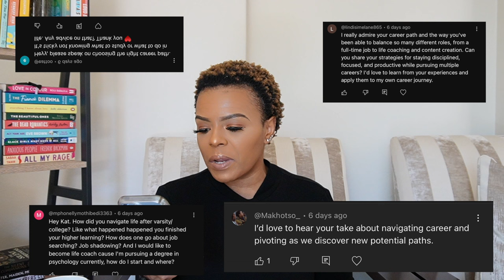RealTalk💡 : Just 10 with Kat: Let's talk Careers, career pivots, changes, studies, goals, choices.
Hey friends!

Let's talk being careers. Goals, career pivots, changes in your career, what you can' do to learn more about the careers you want to get into. Studies, goals and more. Let's talk about it.

xoxo
JK

JK.